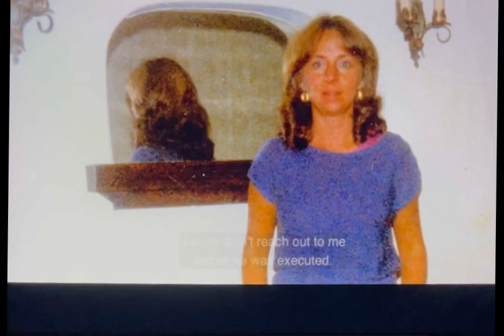Molly burns Ted Bundy’s last letter to Liz